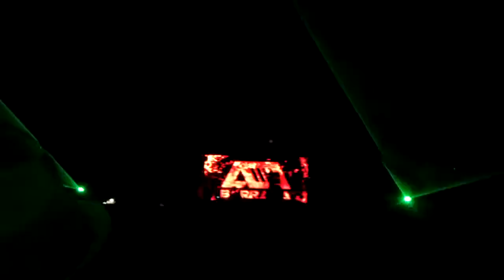Magda @ Electrofallas Festival 2015 (Barraca Stage) Part1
BARRACA /
14/04/2015